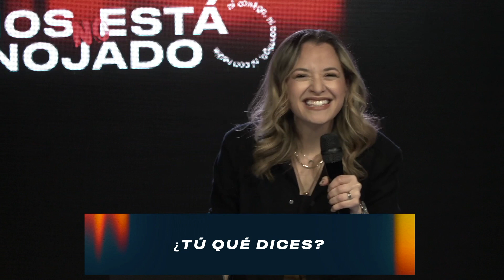¿Tú qué dices? | CASA Church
UNA IGLESIA PARA QUIENES NUNCA IRÍAN A UNA IGLESIA